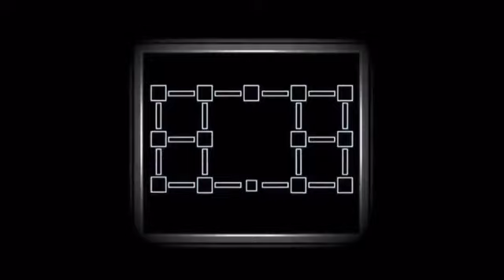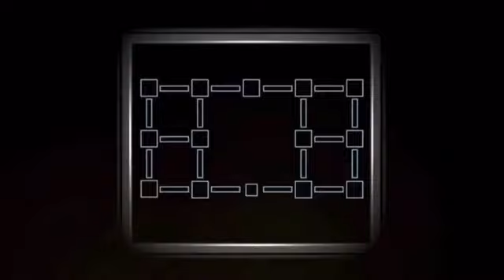Reggie the rat compilation #2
The final one